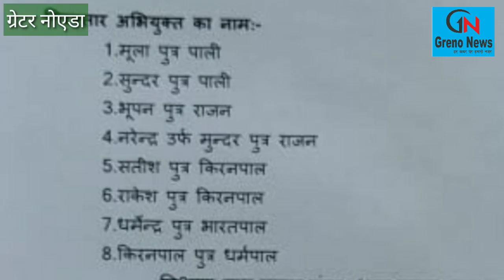सगे भाई डबल मर्डर के आठ आरोपी गिरफ्तार ।। Grenonews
*ग्रेटर नोएडा*

*डबल मर्डर का पुलिस ने किया खुलासा*

*8 आरोपियों को किया गिरफ्तार, 3 अवैध तमंचे और 2 लाइसेंसी हथियार बरामद*

*29 नवंबर को ताबड़तोड़ गोलियां मारकर की थी दो सगे भाइयों की हत्या*

*वर्चस्व की लड़ाई को लेकर हुई थी गांव में हत्या*

*रबूपुरा थाना के रामपुर बांगर गांव में हुई थी घटना।*